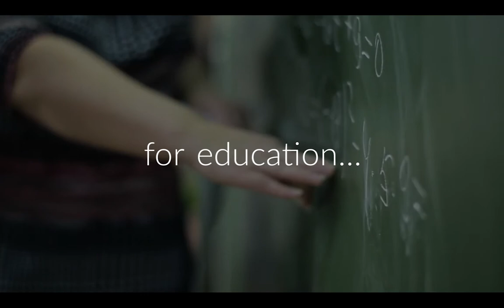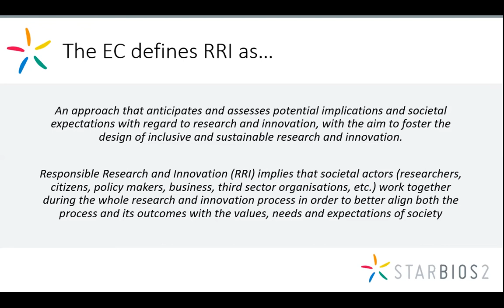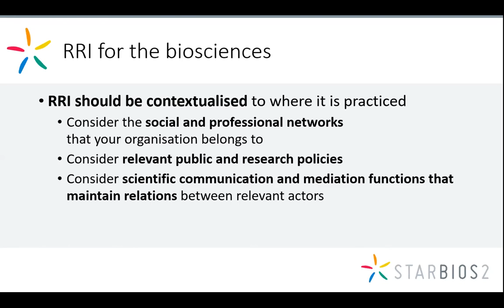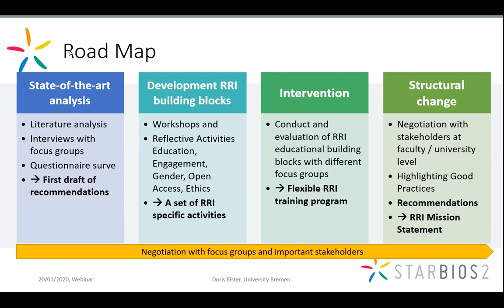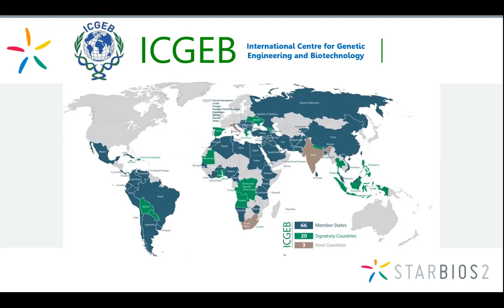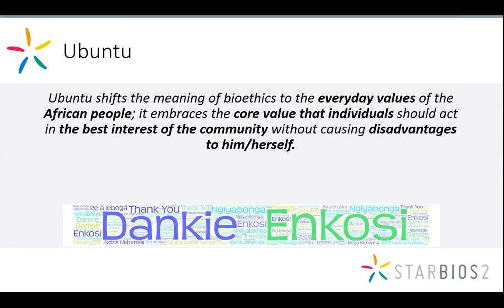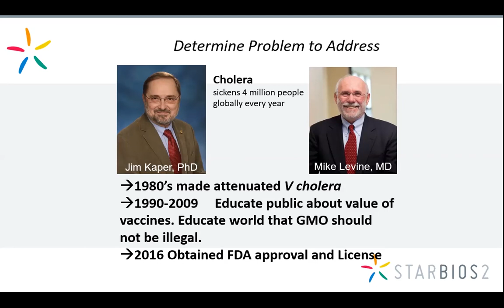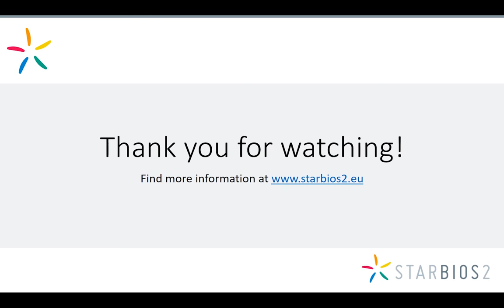What is RRI and the challenges of its practice in the biosciences | STARBIOS2 webinar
In this webinar, we present the STARBIOS2 project, what we did and why. We offer an outline of the model for RRI action that we developed based on the experiences form STARBIOS2 partners. We also share with you how bioscience research organisations outside Europe are practising RRI, and how they have used the STARBIOS2 model.

Presentations by:
Andrea Declich, University of Rome Tor Vergata (Italy)
Maria Salvato, University of Maryland (USA)
Mariet Wium, ICGEB (South Africa)
Doris Elster, Julia Birkholz University of Bremen (Germany)